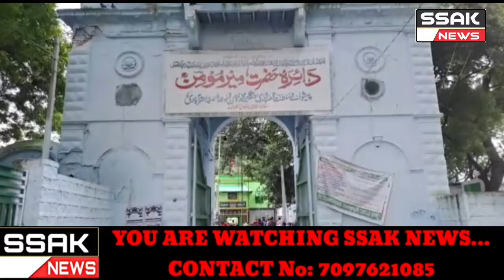Hyderabad. ...Ashoorkhana-e-Hussaini Daira Mir Momin (R.A.) mein Lock Thoda Gaya aur Alam Mubarak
ko Nuksaan Pounchaya Gaya. iske Zumaridaar Kaun hai.